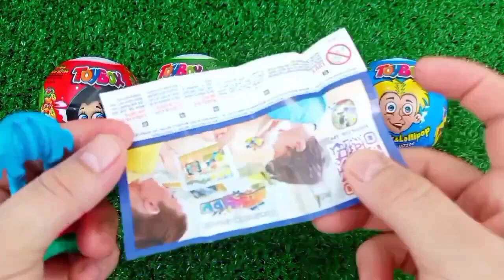Rainbow Satisfying Video | DIY How To Make Lollipop Candy Paw Patrol Fruits Cutting ASMR